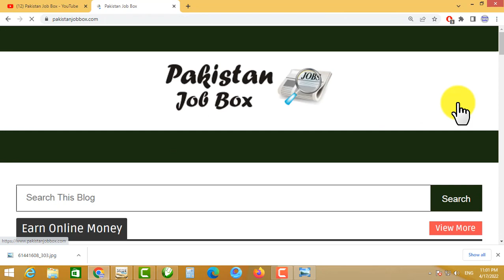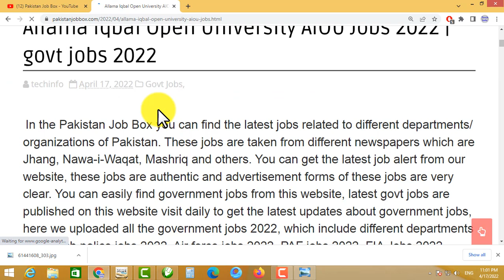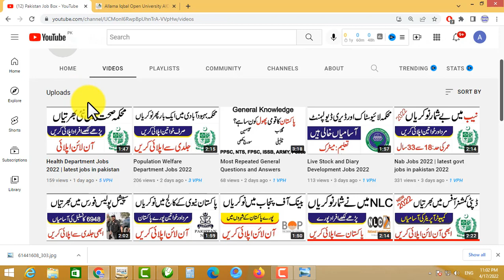Allama Iqbal Open University Jobs 2022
cda jobs
wapda
wapda jobs 2021
wapda jobs
hec jobs
hec careers,
Allama Iqbal Open University AIOU Jobs 2022 | govt jobs 2022
Newspaper
Daily Pakistan
Posting Date
17th April 2022
Location:
Pakistan
Education:
Primary, Middle, Matric
Address;
Registrar AIOU Islamabad
Last Date
29th April 2022
Latest govt jobs 2022 were announced in the Allama Iqbal Open University AIOU. These are the latest govt jobs in Allama Iqbal open university and in also latest government jobs 2022 in Pakistan.  AIOU jobs 2022 the jobs advertisement in published in the newspaper of Daily Pakistan on 17th April 2022. These latest jobs include jobs for both educated and uneducated people. Candidates having middle, primary pass can apply on these latest aiou jobs 2022. The last date to apply for these latest aiou govt jobs is 29th April 2022.
Auto Mechanic
Binder
Bus Conductor
Carpenter
Chef
Chowkidar
Driver
Generator Operator

Helper

Mali

Naib Qasid

Sanitary Worker

Security Guard

Tube Well Operator

Work Mistri

A large number of seats are open in the Allama Iqbal Open University, Aiou jobs 2022 include work mistry jobs in aiou 2022, tube well operator jobs in aiou 2022, security guard jobs in aiou 2022, sanitary worker jobs in aiou 2022, naib qasid jobs in aiou 2022, mali jobs in aiou 2022, driver jobs in aiou 2022, helper jobs in aiou 2022.

How to Apply:

Interested candidates who fulfill the required requirements may appear directly for the test and interview.

Candidates must download the walk-in interview form through the official website; the link to the website is given at the end of this page.